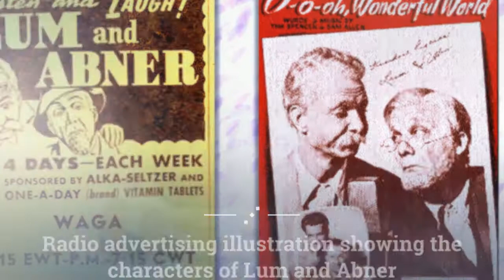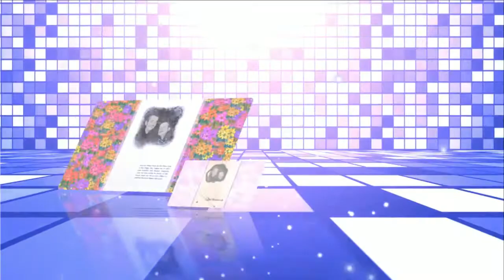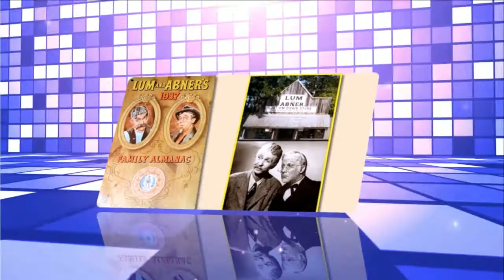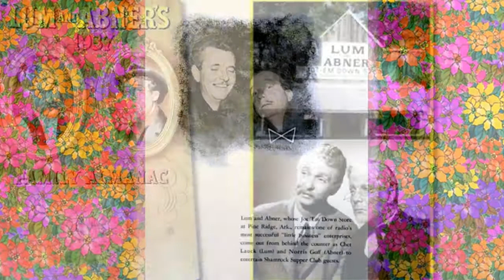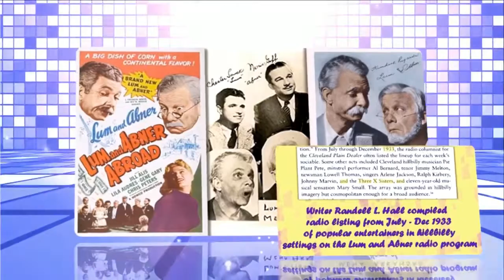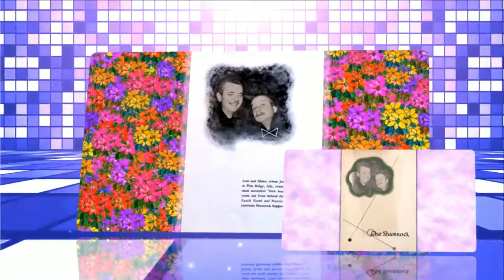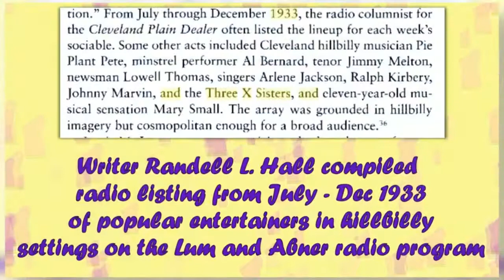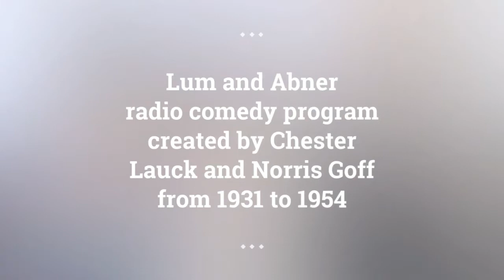Lum and Abner episodes 108 /180 . Re-Listen Lum and Abner online